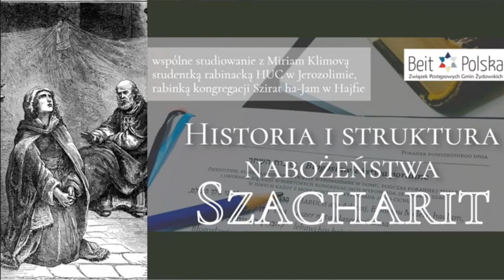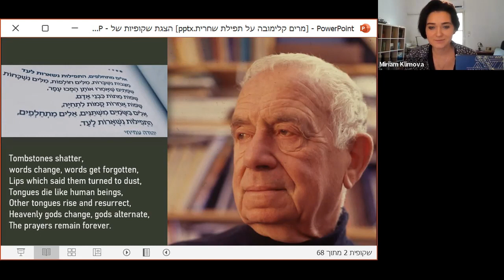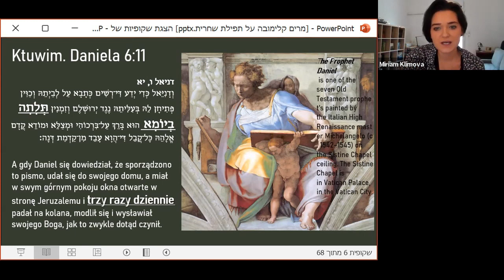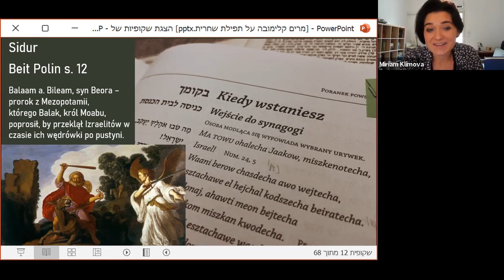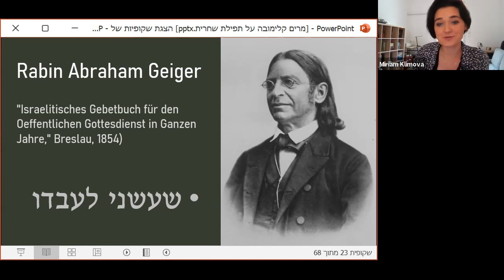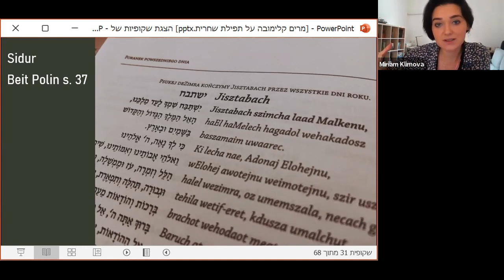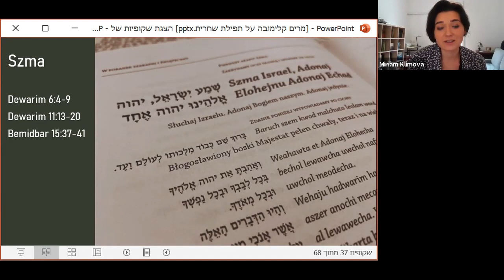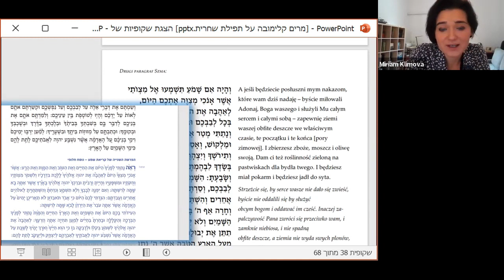Historia i struktura nabożeństwa Szacharit– wspólne studiowanie z Miriam Klimovą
Historia i struktura nabożeństwa Szacharit
– sesja studiowania z Miriam Klimovą, studentką rabinacką w Hebrew Union College w Jerozolimie oraz rabinką kongregacji "Szirat ha-Jam" w Haifie.

Spośród wszystkich ksiąg narodu żydowskiego najbardziej popularną na przestrzeni wieków był Sidur –modlitewnik. Nie każdy, a tym bardziej nie "każda" mogła studiować Torę i Talmud. Niestety kobiety wykształcone były wielką rzadkością. Jednak modlitwa nieustannie towarzyszyła każdemu przez całe życie.

Wybitny liturgista, rabin Lawrence A. Hoffman mówił, że studiując modlitwy zajmujemy się wieloma dziedzinami jednocześnie – przede wszystkim tekstem, ale też historią, historią tekstu, historią ludzi, którzy ten tekst układali i ludzi, którzy ten tekst wykorzystywali.